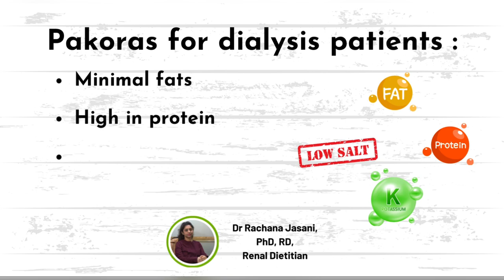Dialysis diet special high proteins low fat pakoras recipe by Dr Rachana Jasani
▶️Love to eat pakoras in rainy season but worried about its fat content 🥹

▶️ Our next video explains how you can easily cut the fat and at the same time make them rich in proteins 💪

📲 Timeline:

Soya onion pakoras - 0:31
Soya methi pakoras- 1:50
Soya corn pakoras- 3:01
Soya rice pakoras - 4:05

📲 We offer nutrition consultation services especially for:
✅Kidney diet
✅Dialysis diet
✅Post- renal trnaplant diet
✅Diabetes diet
✅Heart friendly diet

We also offer therapeutic diet cooking courses for the above issues, links given below:
*Complete course for kidney disease friendly recipes*: